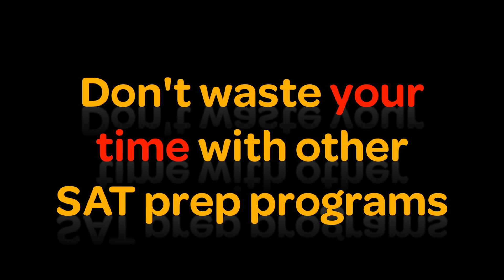Boost your SAT score with TestRocker!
TestRocker Students have increased their SAT scores by hundreds of points.